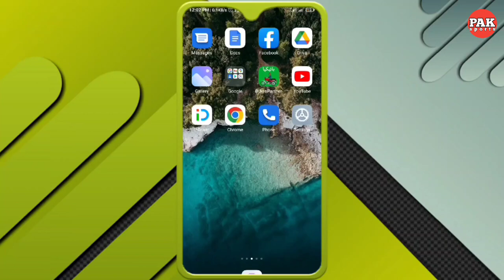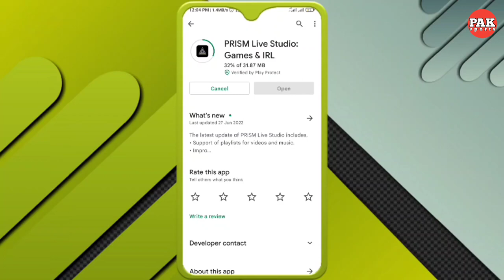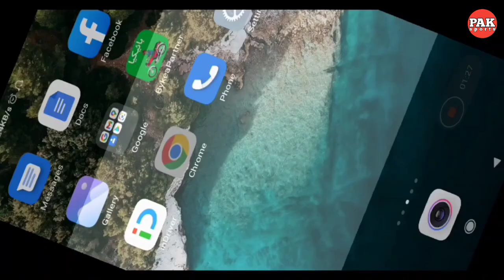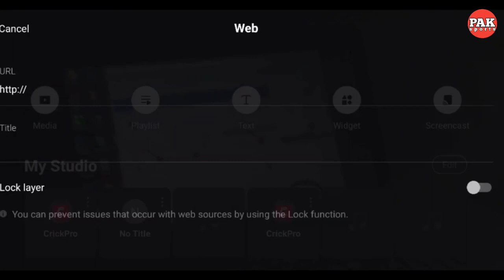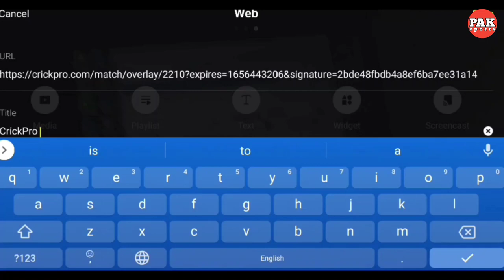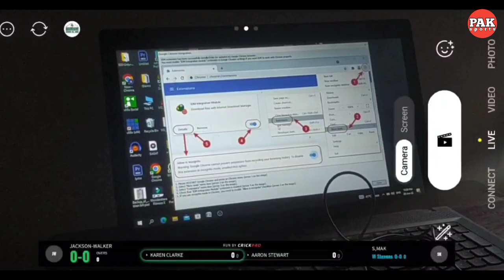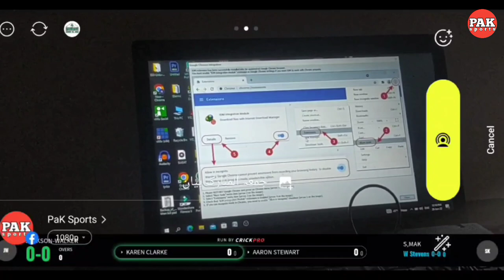How to Create a Scoreboard for Live Streaming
how to add scoreboard to your live streaming videos, live streaming apps, easy to use, best way for live streaming scoring apps one of the best option